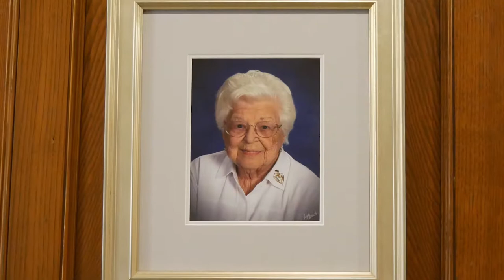St. Joseph Chapel: A Sacred Space at the Heart of Elms College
The new St. Joseph Chapel at Elms College was blessed on Oct. 6, 2017. This sacred space at the heart of the college campus was lovingly and painstakingly renovated and restored all spring and summer, and now is ready to host a variety of religious services, including daily Mass.

The new chapel space is "an oasis of sheer beauty and grandeur," said President Harry E. Dumay, Ph.D., MBA.

"If beauty reminds us of the divine," he continued, "this space should remind us that all good things come from God the creator, who calls us to a life of beauty and grace. This beautiful chapel, located in the beautiful Berchmans building, is one more powerful reminder of our Catholic identity."

The chapel’s restored stained-glass windows, gold-leaf-lined cathedral ceiling, and rich wooden paneling lend it a feeling of grandeur and quiet reflection. The altar is prominently featured beneath the windows. Recognizing the diversity of the Elms College population, the space also includes a separate prayer room for reflection by people of all faiths.

"This chapel is a sacred place of prayer and eucharistic celebration, for the intellectual and spiritual life of the community," said Carolyn Jacobs, Ph.D., M.S.W. "It is an ever-present reminder of a place where students, faculty and staff can pause in the midst of their busy days to offer a prayer of petition or gratitude. This is a welcoming space that invites all members of the Elms community and visitors to be present in the heart of the Elms College, and our intellectual and spiritual life."